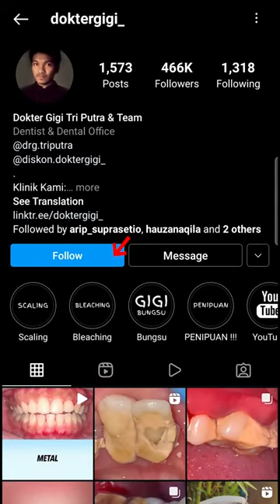How Teeth Are Cleaned At The Dentist 8